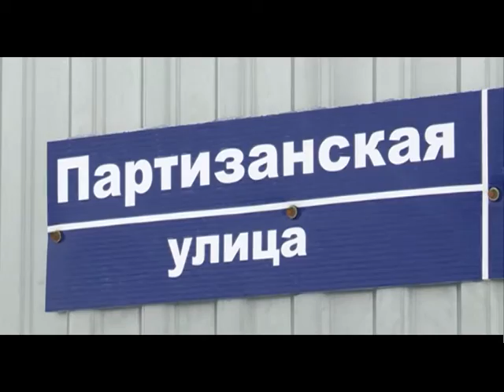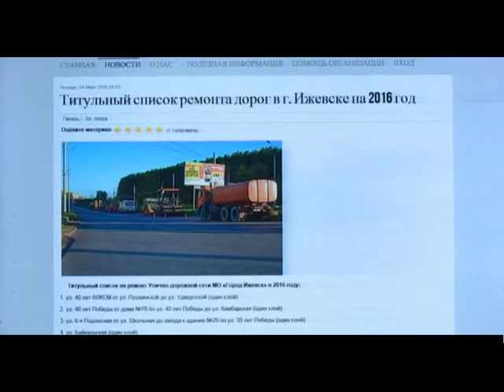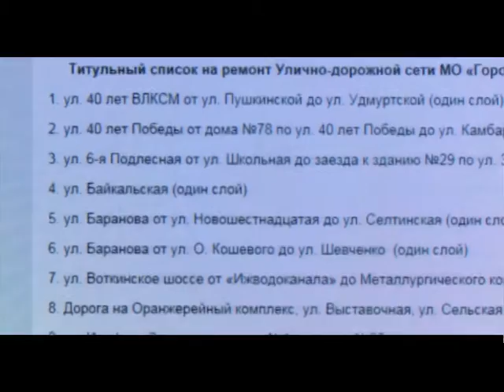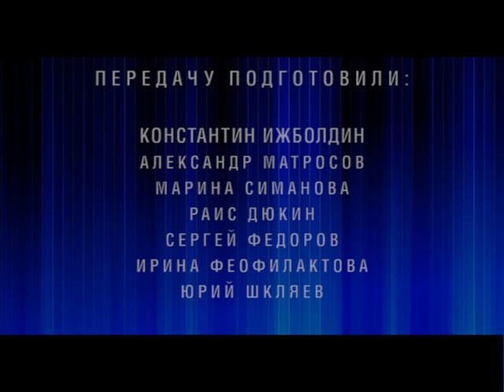31.03.2016 Ижевское время